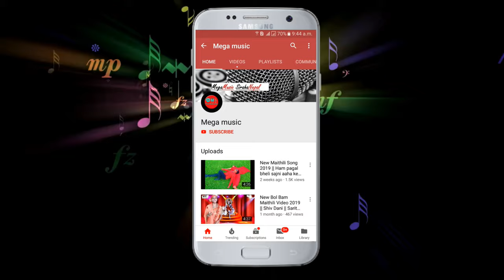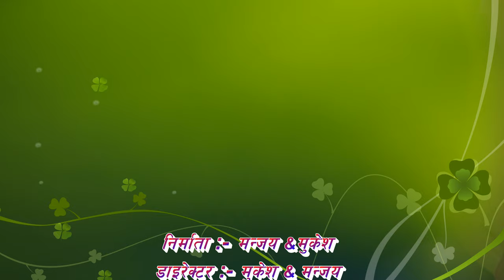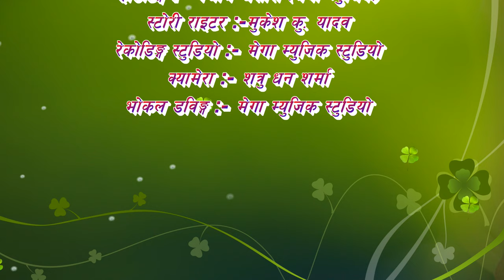Ho Rama | Rakesh Paswan | Maithili Sad Song 2020 | हो रामा | Mansanki | Mukesh Yadav | Mega Music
हो रामा | Ho Rama | Rakesh Paswan | Mansanki Movie Song l Maithili Song l Maithili Video Song l New Maithili Song l Maithili Song 2020 l New Maithili Sad Song l
Movie : Mansanki
Song : Ho Rama
Singer : Rakesh Paswan
Lyrics : Raja Paswan
Music Compose : Manjay  Ansari
Arranger : Sailendra Vishwakarma
Nayak : Mukesh K. Yadav
Naika : Khushbu thripathi
Director : Manjay & Mukesh
Edit : Najam Ansari ( Mega Music )
Story Writer : Mukesh K. Yadav
Villain : Munna , Nanndan , Santosh , Umesh , Sheeya , Ajay.
Dance Dir : Mukesh K. Yadav
Camera : Satrudhan Sarma
Recoding By : Mega Music Studio
ओडियो भिडियो बनाने के लिए सम्पर्क करे .
Mega Music Studio
Address : Mirchaiya Thana Chowk ( Siraha ) Nepal